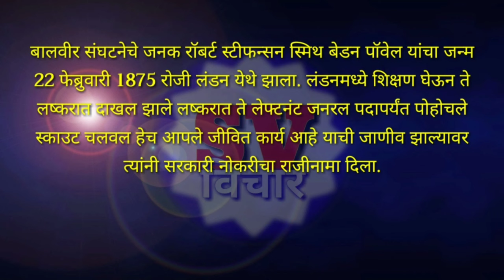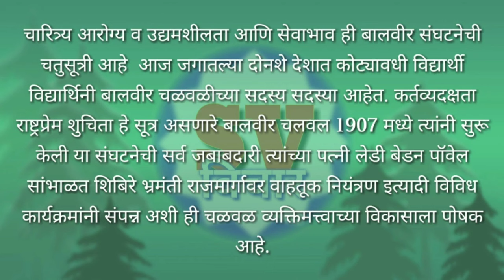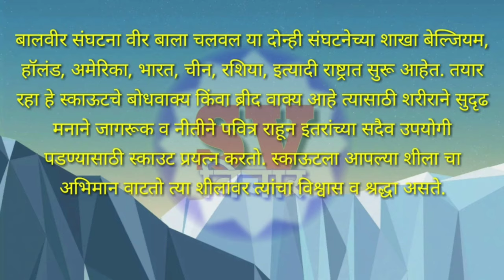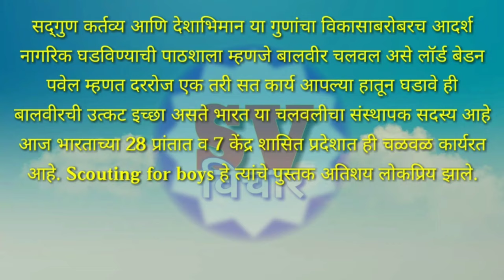स्काऊट चे जनक लॉर्ड बेडन पॉवेल सृतिदिन माहिती मराठी । 8 janevari dinvishesh / Lord Baden Powell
ह्या व्हिडिओ मध्ये तुम्हाला स्काऊट चे जनक लॉर्ड बेडन पॉवेल यांची माहिती मराठी मध्ये ऐकायला मिळेल लॉर्ड बेडन पॉवेल सृतिदिन माहिती मराठी  8 janevari dinvishesh Lord Baden Powell
८ जानेवारी दिनविशेष स्काऊट चे जनक लॉर्ड बेडन पॉवेल सृतिदीन विषयी माहिती मराठी मध्ये ऐकायला मिळेल.

ध्वनी. भरत वेखंडे
bharat vekhande